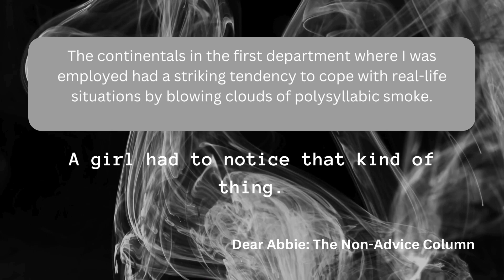Where'd My World Go? | Dear Abbie: The Non-Advice Column Insights